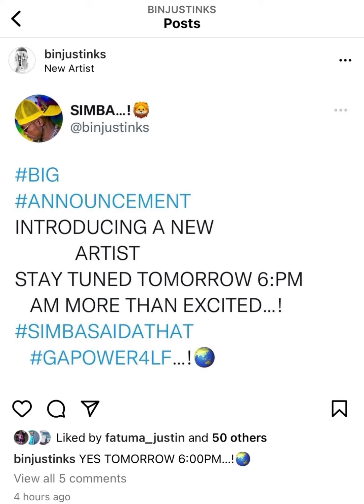Kumekucha CEO wa ga power production BIN JUSTIN KS ametangaza ku mtambulisha msanii mpya kesho 6 PM